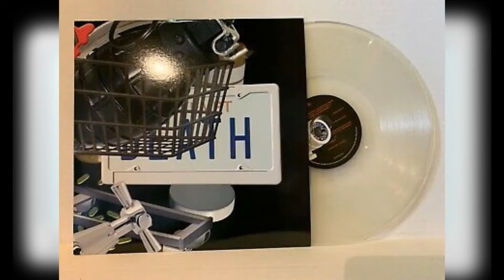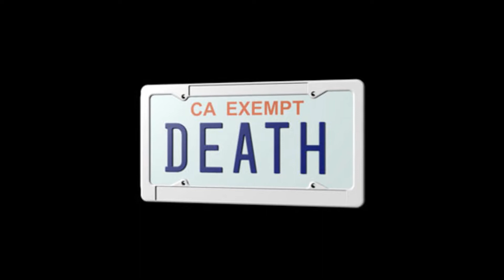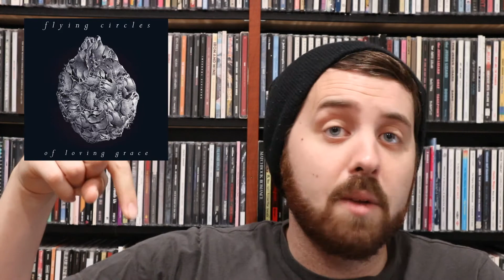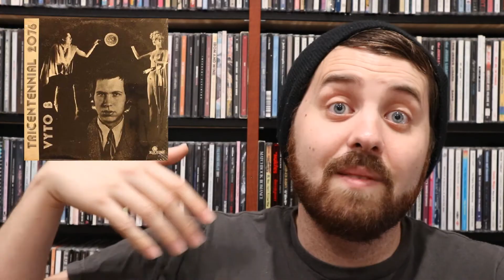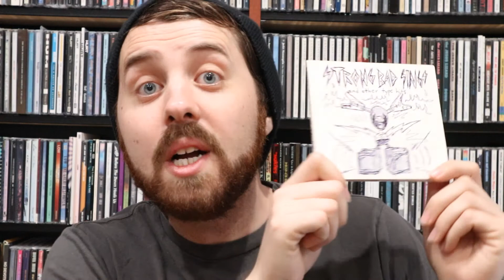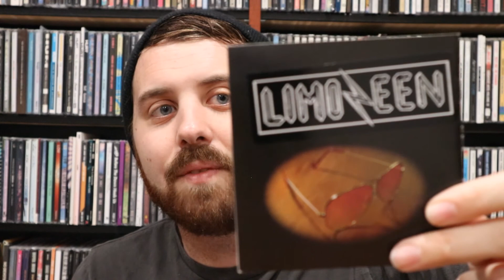Albums That Are Not On CD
Not every album can be on CD, I guess…

OLIN'S PICKS:
Death Grips- “Government Plates”

Vyto B. article